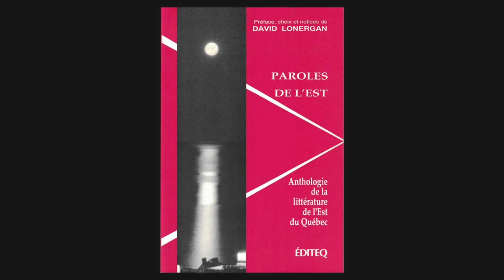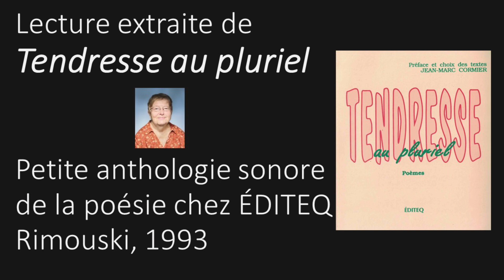Arômes - Michelle Dubois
Arômes
Ce poème est extrait du recueil Prendre corps, de Michelle Dubois (ÉDITEQ, Rimouski, 1986).
L'extrait sonore est une lecture de Marie-Andrée Massicotte et Christine Gagnon pour la Petite anthologie sonore de la poésie chez ÉDITEQ réalisée par Jean-Marc Cormier en 1993.
Des extraits de son recueil Prendre corps (ÉDITEQ, Rimouski, 1986) ont également été repris dans Paroles de l'Est, une anthologie de la littérature de l'Est du Québec de David Lonergan (ÉDITEQ, Rimouski, 1993).